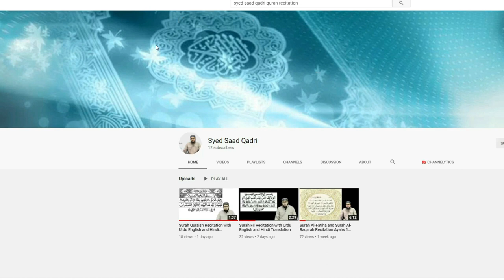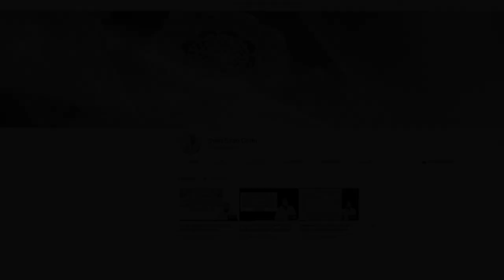Hoor ki Surili Awaz | Jannat ki Naimaton ka bayan | Syed Saad Qadri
Hoor ki Surili Awaz